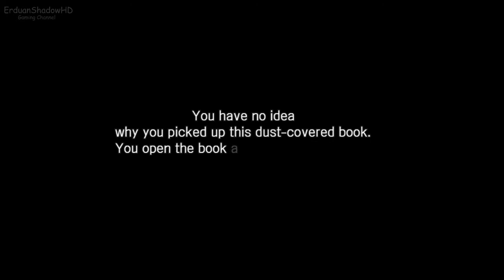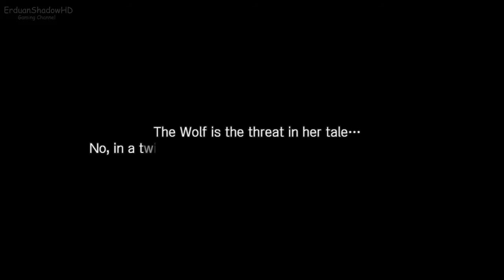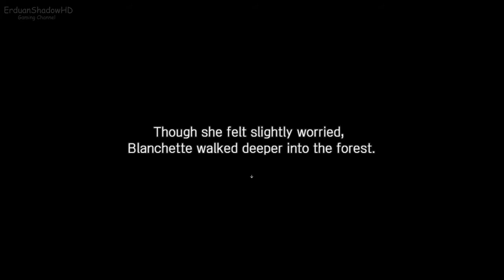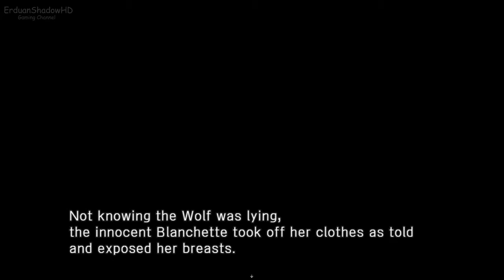The fairy tale you don't know |PC GAME -2021| ErduanShadowHD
Buy this game on steam for 15,99€

 Processor: intel (R) Core (TM) I3-2100 CPU @ 3,1O GHz

Memory Ram: 8,00 GB

System type: 64 bit Operating System

GPU: Nvidia GT 730 DDR5 2GB RAM